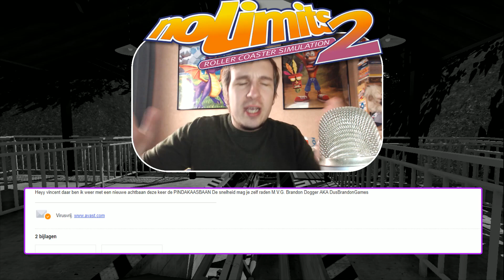TOP ACHTBAAN MET LASTIGE NAAM! - NO LIMITS #557